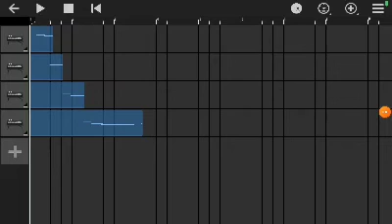March 3, 2024